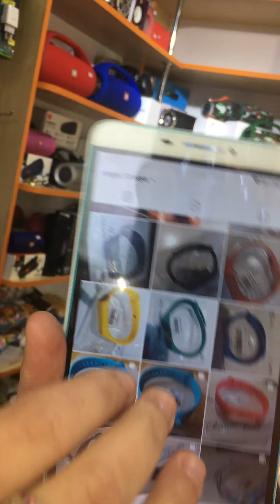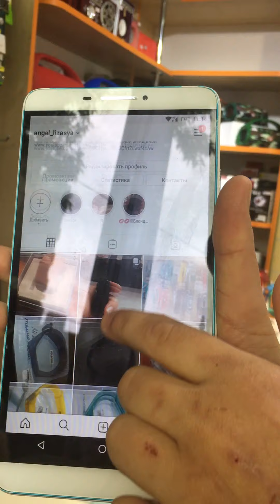XIAOMI MI BAND 4 - ОБЗОР И ПЕРВАЯ НАСТРОЙКА/Xiaomi Mi Band 4 - ЛУЧШИЙ ФИТНЕС-БРАСЛЕТ 2019 года🔥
XIAOMI MI BAND 4 - ОБЗОР И ПЕРВАЯ НАСТРОЙКАXiaomi Mi Band 4 - ЛУЧШИЙ ФИТНЕС-БРАСЛЕТ 2019 года🔥
Cегодня ознакомим вас с, наверное, самым народным гаджетом Xiaomi под названием Mi Band 4. Как его называет сама компания Mi Smart Band 4.
Красивый, обтекаемый, с ярким цветным AMOLED-экраном новый фитнес-браслет Xiaomi Mi Smart Band 4 может стать любимым гаджетом. Он прекрасно подойдет для спорта, активного образа жизни и вообще, как смарт-помощник, информирующий вас об активности на вашем смартфоне. Его 6-осевые датчики способны автоматически распознавать вид активности, а мощный аккумулятор и круглосуточный мониторинг состояния здоровья станут решающими факторами, при выборе данного аксессуара.Здесь вы найдете обзоры смартфонов, ноутбуков, телевизоров и другой техники. Также мы расскажем, как выбрать ноутбук или как почистить ноутбук от пыли и поделимся другими советами. Кроме того мы ведем рубрику о мобильной фотографии,